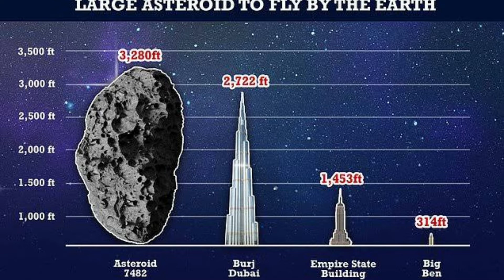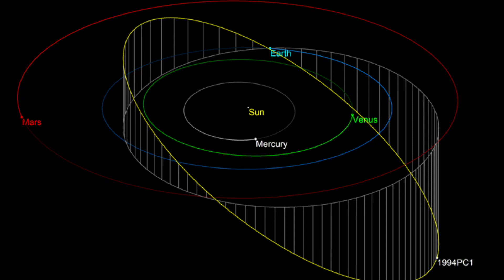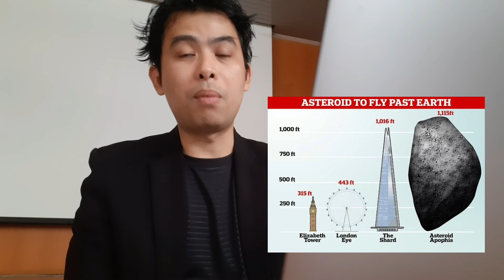ดาวเคราะห์น้อยเข้ามาใกล้วันที่ 18 ม.ค. 65 ไม่ชนโลกแน่นอน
ในวันที่ 18 ม.ค. 2022 มี ดาวเคราะห์น้อย ขนาดใหญ่ดวงหนึ่งเข้ามาในระยะท่ีน่าจับตามองอย่างใกล้ชิด มีอะไรต้องกังวสหรือไม่ มีโอกาส ชนโลก แค่ไหนมาคุยกันคับ